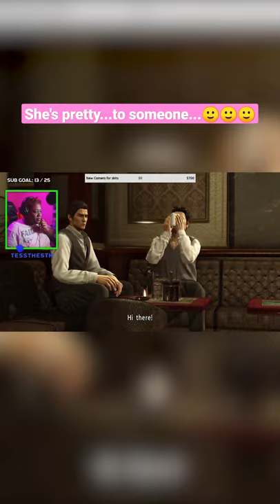RGG Studio is wrong for this 🤣🤣🤣